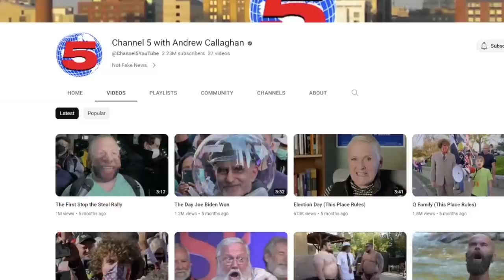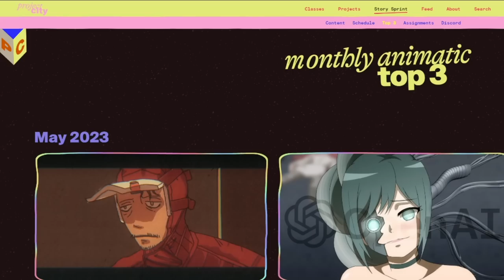animated series about a shooter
follow the first episode-

all the art and music is produce by me
new vids on the way yall!